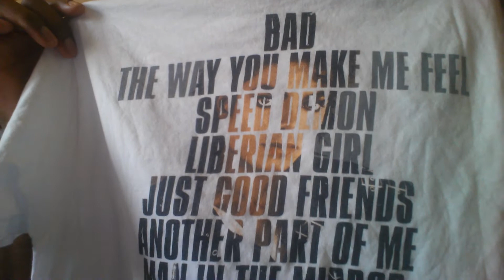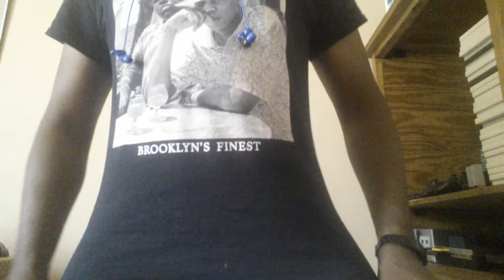25 years of Jay-Z Reasonable Doubt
25 years ago today Jay-Z released his debut album Reasonable Doubt